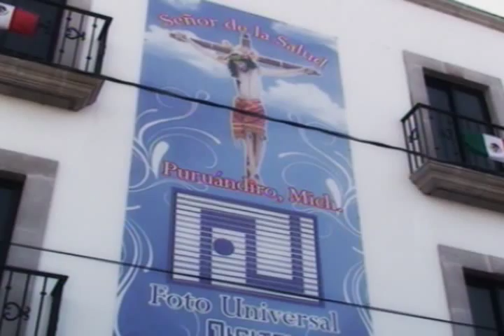mañanitas Sr de la SALUD